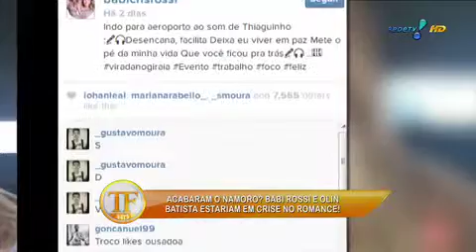Babi Rossi e Olin Batista teriam se separado